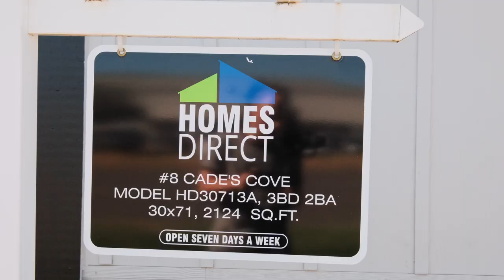Homes Direct - Cade's Cove